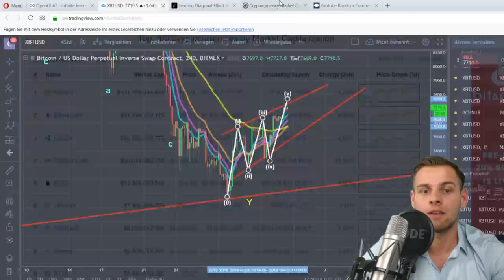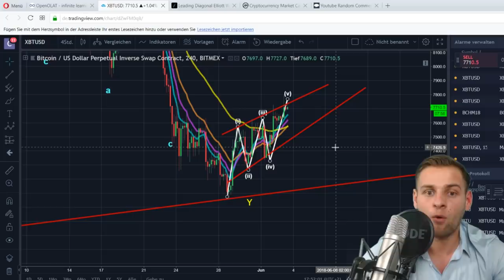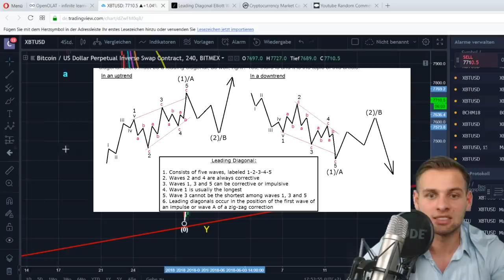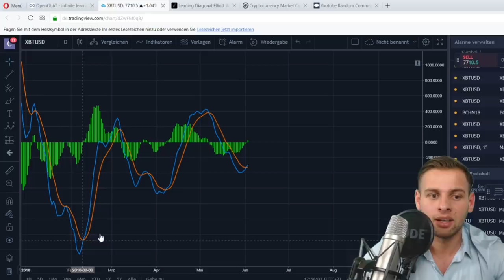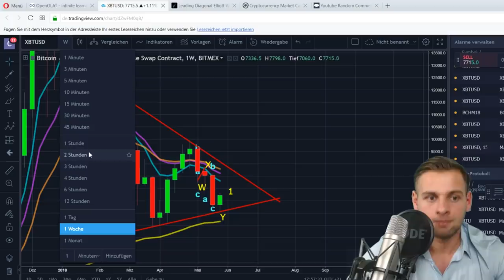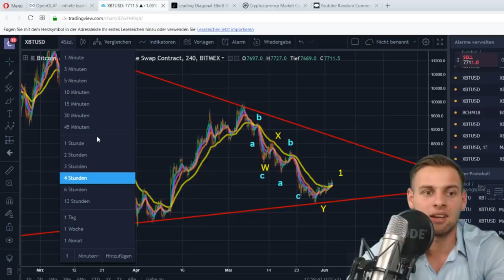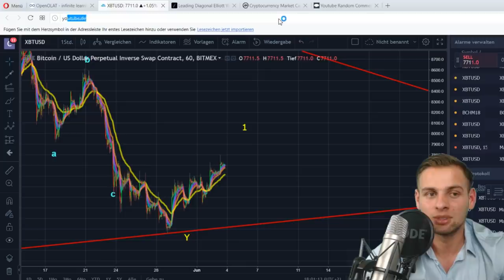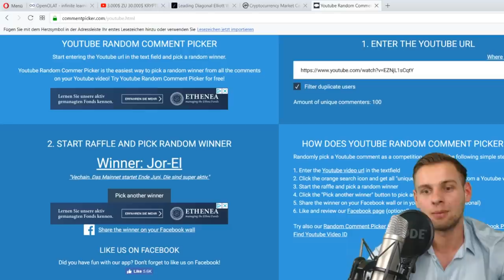SCHAFFT BITCOIN DIE 8000$? Krypto Analyse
Bitcoin / Krypto Update zum Ende der Woche!